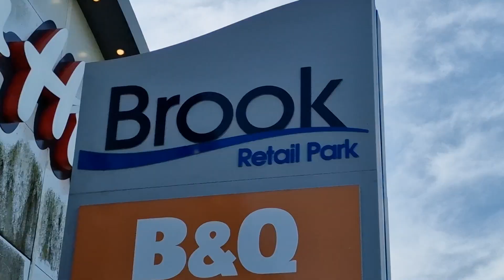BROOK RETAIL PARK in Clacton (2024)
BROOK RETAIL PARK
Clacton-on-sea
2024